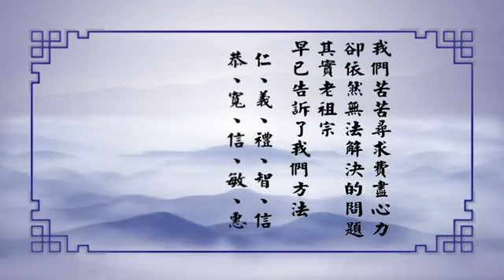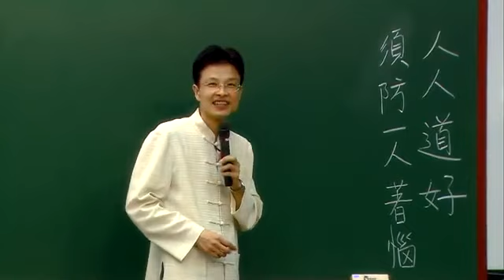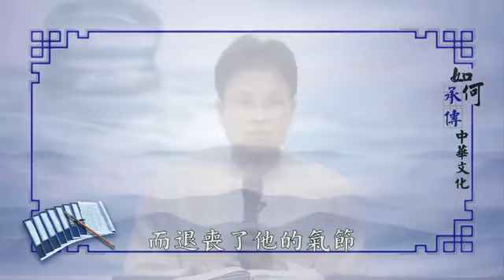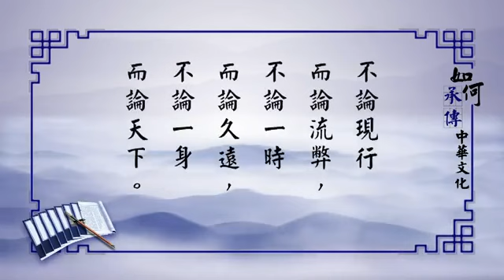如何承傳中華文化－003－蔡禮旭老師